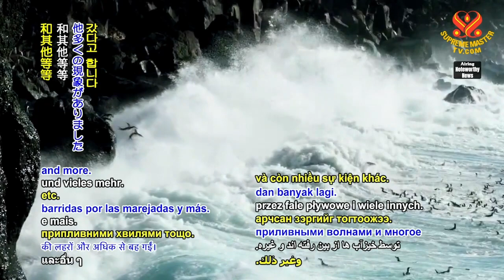1964 NWN 2 extreme weather in United Kingdom severely affects nature 6m